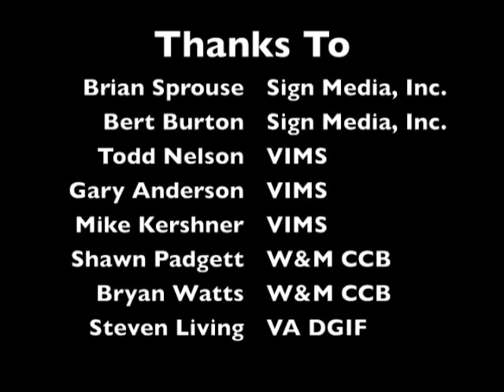Osprey Cam Installation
Installing an electronic camera at the top of a 65-foot water tower is no mean feat. Follow along as Todd Nelson, Electronic Tech Supervisor at the Virginia Institute of Marine Science, works with Brian Sprouse and Bert Burton of SignMedia, Inc. to erect, test, and initiate VIMS' new Osprey Cam.